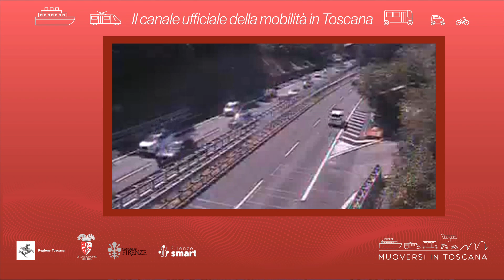Muoversi in Toscana - Edizione delle 12.30 del 29 ottobre 2022